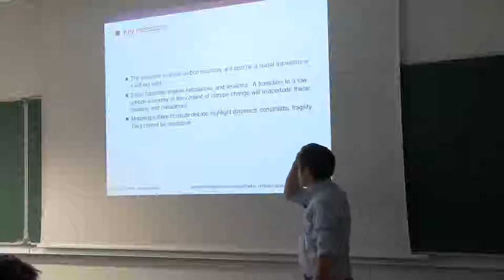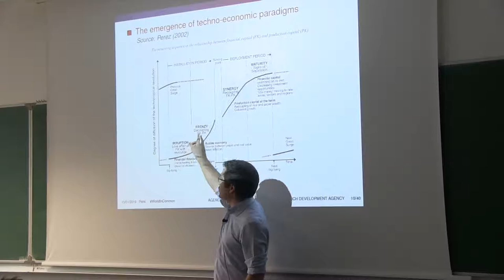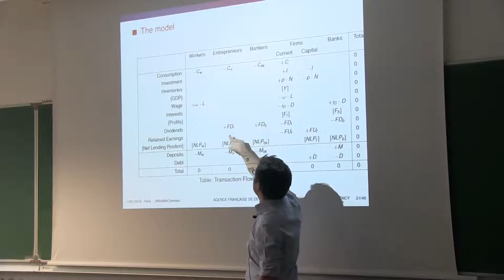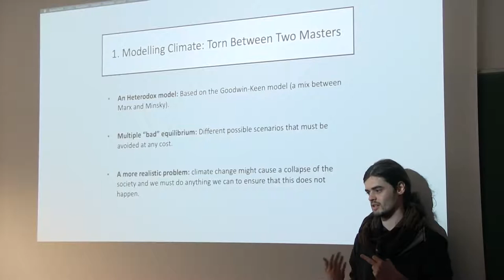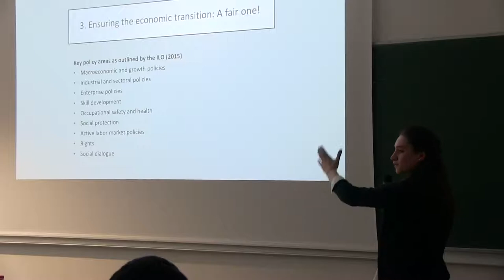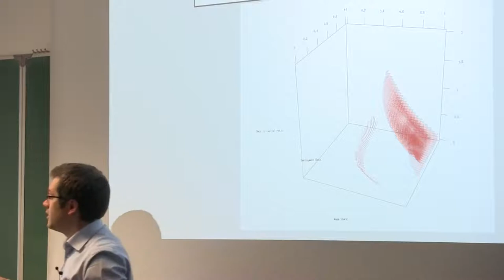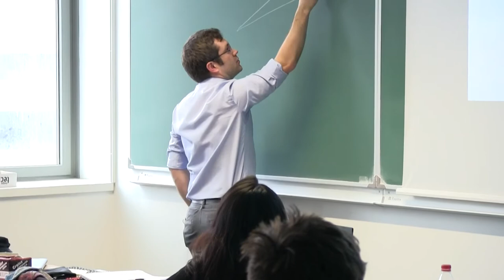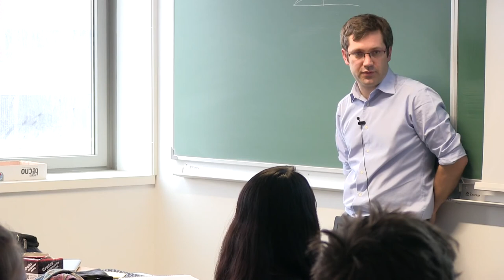EPOG seminar #171: Antoine GODIN –The benchmark agent-based Stock-flow consistent model and monetary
EPOG seminar #171 – Antoine Godin

"The benchmark agent-based Stock-flow consistent model and monetary creation"

Speaker: Antoine Godin, Senior Economist at the French Agency for Development (AFD, Agence Française de Développement)
Discussants: Stanislas Augier, Kesia Braga and Sophie-Dorothee Rotermund

Tuesday, January 15, 2019, 10:00-12:30.